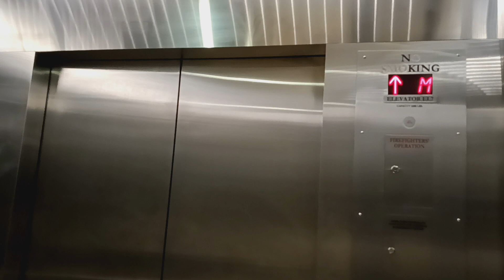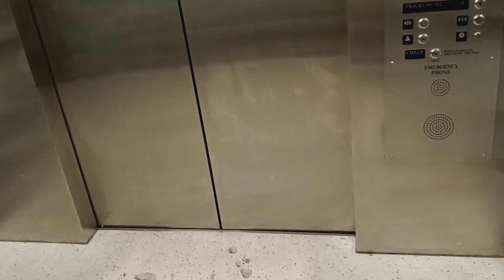Schindler hydraulic glass elevator at Grand Central Terminal (Manhattan, NY)